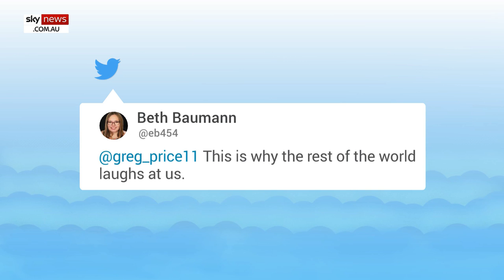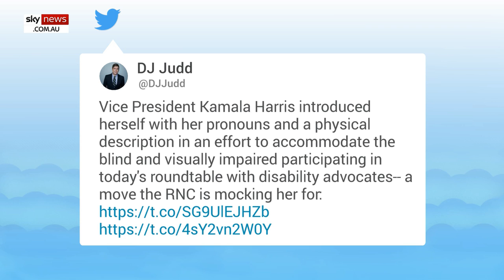'Lost her grip': Kamala mocked for using pronouns at roundtable event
US Vice President Kamala Harris has been mercilessly mocked online after she introduced herself with her name, pronouns, and description of clothing at an event in DC on Tuesday.